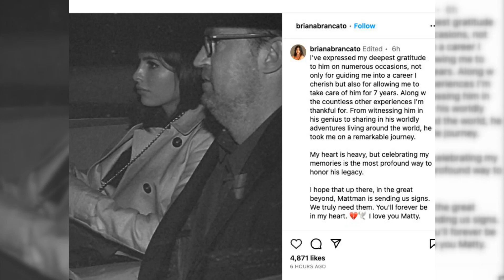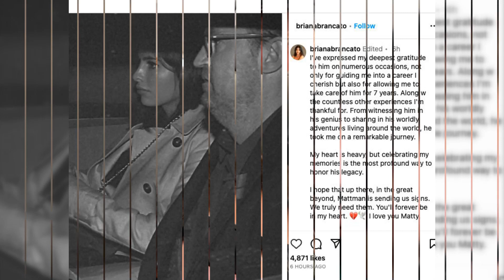Behind the Scenes: Briana Brancato's Emotional Tribute to Matthew Perry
"Matthew Perry's Death Sparks Mourning, Foundation Plans, and Heartfelt Tributes"
Matthew Perry's sudden death has sent shockwaves across Hollywood and elicited a wide range of reactions from those who knew and appreciated the actor. Key events and responses to his untimely death are as follows:
It has been said that before his death, Matthew Perry had intentions to launch a foundation for the treatment of substance misuse. The actor has been candid about his difficulties with addiction, and this foundation would have been a meaningful approach to confront the issue.
In her response to Perry's death, his ex-girlfriend Molly Hurwitz reflected on the complexities of their relationship. Perry had proposed to her, and their relationship had attracted tremendous media attention.
Matthew Perry's body was discovered at his house in the Pacific Palisades area of Los Angeles on November 3. His assistant made the fatal finding two hours after he had requested her to conduct an errand and he had not returned from the store. After receiving a report of a cardiac arrest at 4 p.m., emergency personnel arrived at the scene.
Jennifer Aniston, Lisa Kudrow, Courteney Cox, David Schwimmer, and Matt LeBlanc, Perry's co-stars on the groundbreaking sitcom "Friends," issued a statement expressing their shock and sadness at the news. They stressed the importance of their familial ties by referring to each other as more than just co-stars.
After Perry's death, his assistant and best friend, Briana Brancato, posted a touching tribute to him on Instagram. They had worked together for nearly a decade. She thanked him for helping her go ahead professionally and letting her take care of him.
Famous for his role as Chandler Bing on "Friends," Matthew Perry passed away at the age of 54. He had recently been honest about his battles with addiction and sobriety in his 2022 memoir "Friends, Lovers, and the Big Terrible Thing."
Friends, co-stars, and fans continue to grieve the loss of the outstanding actor and express their condolences for the industry.